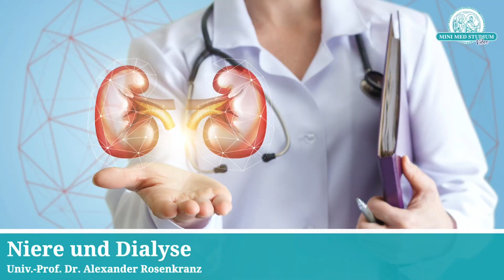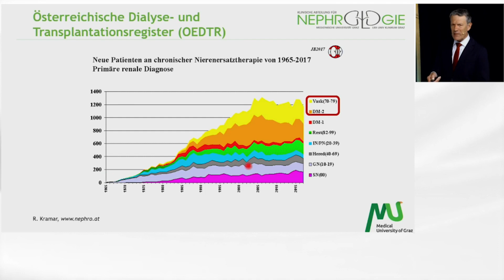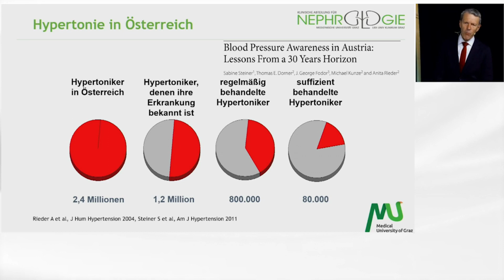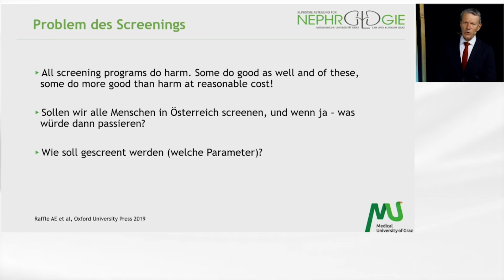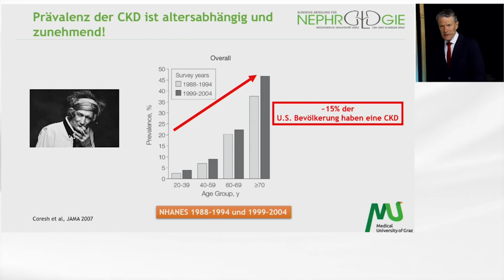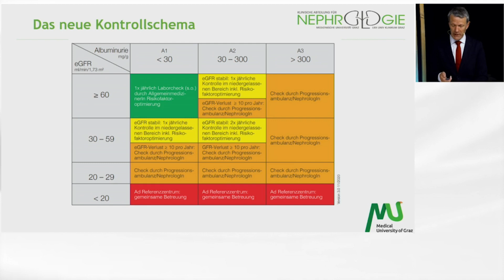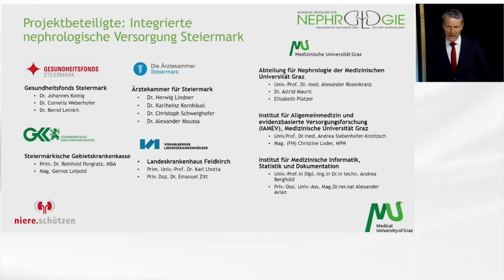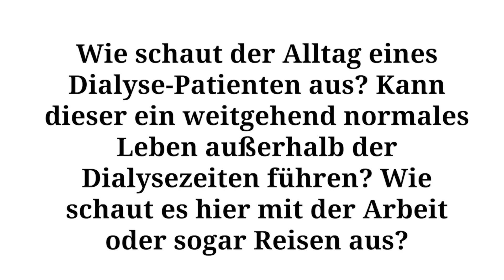Niere und Dialyse: Früherkennung und Behandlung von Nierenproblemen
In unserem Video erfährst du mehr über die Bedeutung des Nierenscreenings für die frühzeitige Erkennung von Funktionsstörungen der Niere sowie über die bewährte Behandlungsmethode der Dialyse. Wir beleuchten die wichtige Rolle des Nierenscreenings für die Gesundheit und erklären, wie die Dialyse funktioniert und wie sie Patienten mit Nierenproblemen helfen kann.